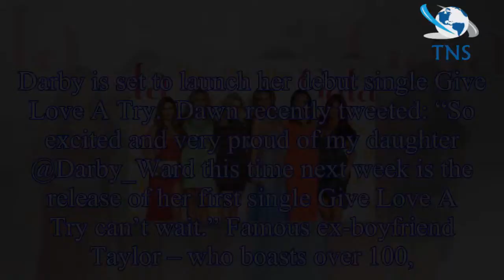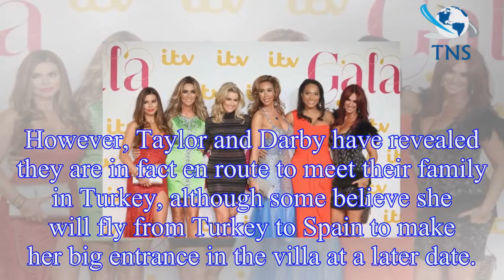Who is Taylor Ward? All the details on The Real Housewives of Cheshire's Dawn Ward's daughter as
Who is Taylor Ward? All the details on The Real Housewives of Cheshire's Dawn Ward's daughter as she is tipped to late arrival on Love Island 2018 – from family to famous ex-boyfriend
Taylor Ward is rumoured to appear on Love Island 2018.
The Real Housewives of Cheshire star Dawn Ward’s daughter has not been confirmed as a contestant for season 4, which is hosted by newly engaged